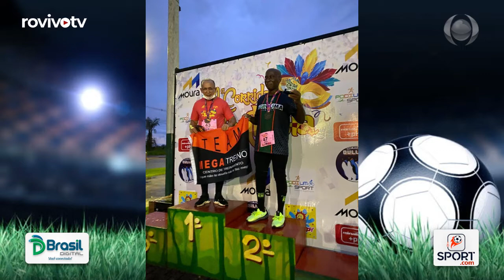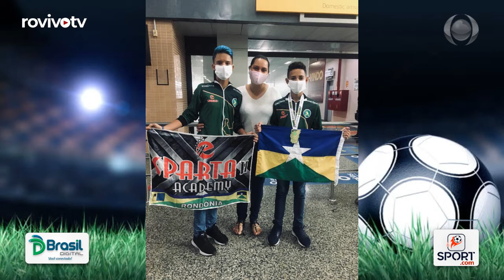SPORT.COM: SGT Alves e dona Rosa nos preparativos dos 25 km da meia-maratona dia da mulher